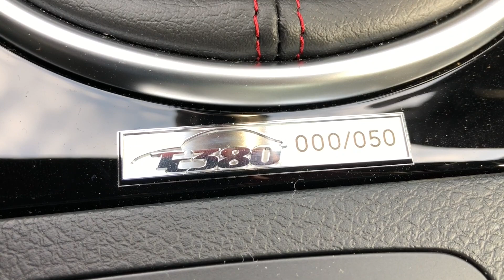限定50台「TC380」発表！新井敏弘監修「富士スバル」コンプリートカー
ＳＵＢＡＲＵのお膝元、群馬県太田市の正規ディーラー富士スバルから
衝撃的なコンプリートカーが発売されました。その名は「ＴＣ３８０」！

WRX STIをベースに、国内外のラリーマシン作りで実績のあるアライモータースポーツが特別なチューニングを施し、限定50台で発売されています！

昨日、イオンモール太田に展示された実車と、ツーン内容の概要を簡単に紹介します！

価格は496万5840円！

・HKS製 GTⅢ RS SPORTS TURBINE KIT
・Super Turbo Muffler
・メタルキャタライザー
・RQAエアフィルター
・TC380専用リアルカーボンリップスポイラー
・TC380専用レカロスポーツシート（シリアルID付き）
・フロントメンバーブレース（アライモータースポーツ製）
・TC380専用キーウェアジャケット（シリアルID付き）
・TC380専用車検証ケース
・TC380専用オーナメント（インパネ加飾／ボディ）

※特別な限定車のため、原則としてメンテナンスや保証は富士スバルでのみ受け付けるということです